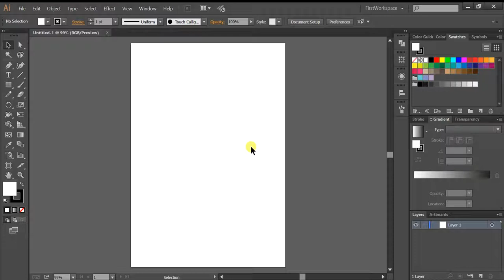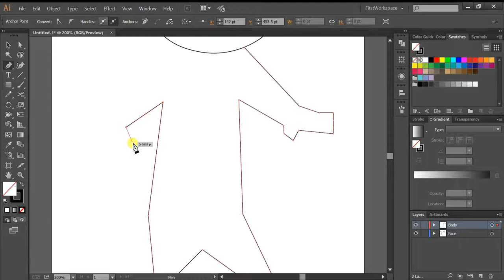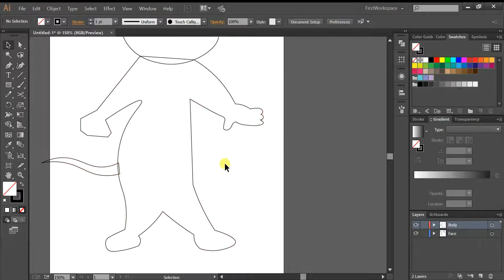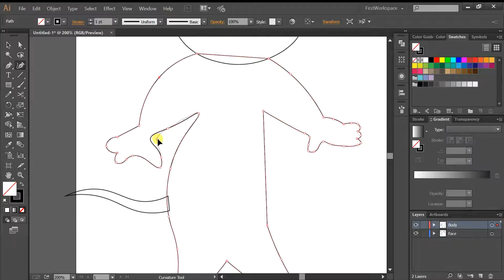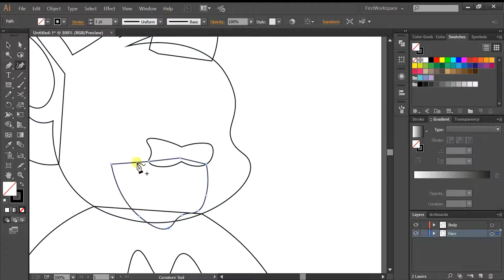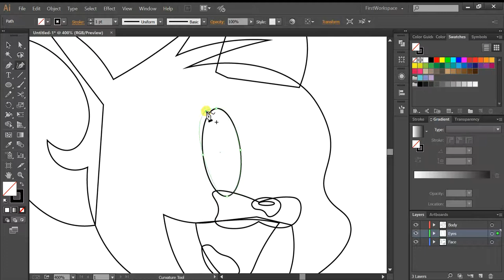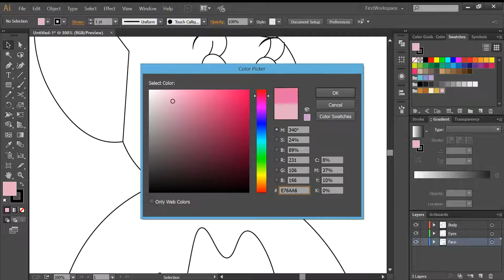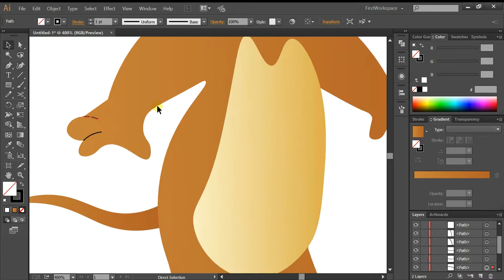Let's Draw Jerry + Downloadable Link | Digital Speedpaint Full (1080p) HD | Tom and Jerry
This video shows you full speed draw of Jerry from Tom and Jerry. Change Quality to 1080p for better experience. Enjoy!

0:00 Drawing
7:12 Choosing colors
7:43 Painting
8:25 Finishing up
8:58 Result